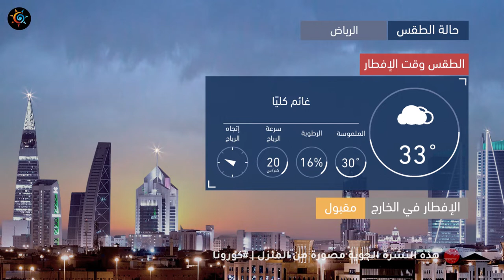طقس العرب | طقس اليوم في السعودية | الثلاثاء 2020/5/19